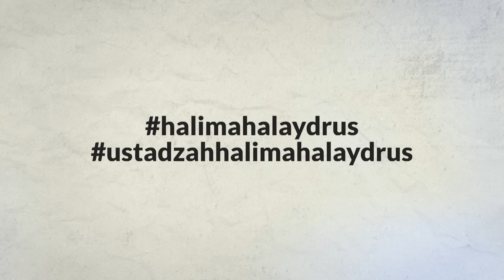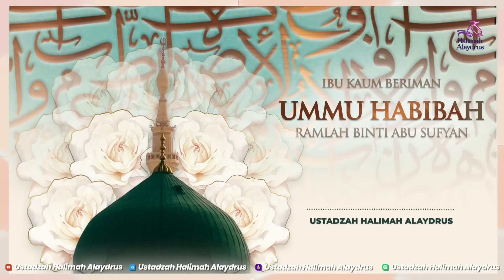KESABARAN UMMU HABIBAH - USTADZAH HALIMAH ALAYDRUS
CATATAN !!!
Share Video - video Kajian dengan catatan :
* TIDAK DIPERKENANKAN MENG-UPLOAD ULANG VIDEO KAJIAN INI DI YOUTUBE / MEMOTONG / MENG-EDIT SEBAGIAN ATAU SELURUHNYA MEMANFAATKANNYA UNTUK KEPERLUAN KOMERSIL.
* TIDAK DIMONETIZE
Semoga bermanfaat
Jazakumullah khairan..